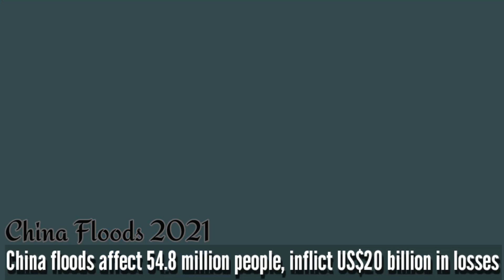Three Gorges Dam | The Disaster you are missing | China floods 2021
Environmental experts cite not one, but several potential catastrophes that could occur in the wake of the dam's construction.
Pollution. As it fills, the enormous reservoir will submerge 13 cities, 140 towns and 1,350 villages.  Homes, factories, mines and waste dumps will all end up underwater, along with their contents, which likely include toxic chemicals. Add to that the estimated 1.35 billion tons (1.25 billion metric tons) of sewage already being dumped in the river each year, which will have nowhere to go but into the reservoir -- a major source of drinking water for the region. Putting a dam on the Yangtze will slow its flow from 13 feet (4 meters) per second to 1 foot (0.3 meters) per second, which means pollutants will float lazily in the river instead of being flushed quickly out to sea. In a country where more than half of the major waterways are polluted to the point of being unsafe for drinking, polluted water is a big concern.
Earthquakes. Three Gorges Dam sits on two major fault lines -- Jiuwanxi and Zigui-Badong. Geologists fear that rapid changes in water pressure when the reservoir levels are changed during flood season could activate already shaky ground and trigger an earthquake (a phenomenon known as reservoir-induced seismicity). In the seven months following the 2006 increase in water level, geologists recorded 822 tremors around the reservoir.